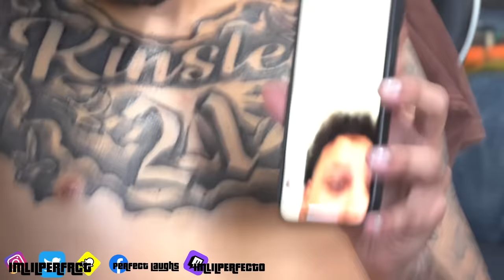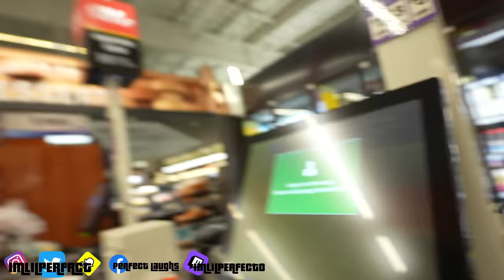THE DAILY LIFE OF PERFECT | Ep.19